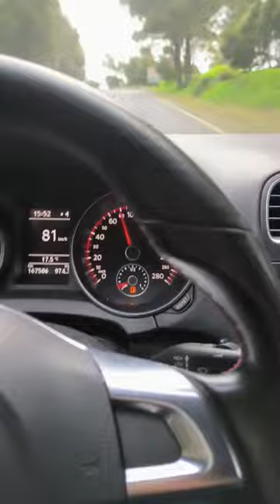Loud Pops and bangs golf 6 GTI